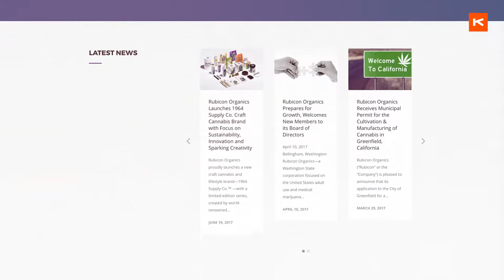Agence Démo: L'industrie du cannabis on s'y connait! | Kika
Nous construisons des marques de niveau supérieur pour l'industrie du cannabis.
Hey les curieux...cliquez pour en voir PLUS

SHOUTOUT SPÉCIAL
⊸ Producteurs: Annika Panzini, Derek Pellizzari
⊸ Superviseur: Marija Mikulic
⊸ Écrivain: Virginie M. Savoie
⊸ Caméra / Éditeur: Pepa Martinez
⊸ BUNKR Vidéo: moCore.tv

REGARDEZ

NOUS SUIVRE

À PROPOS

Kika est une agence de marketing intégrée dirigée par une équipe multidisciplinaire d'experts en marketing, de designers créatifs et de développeurs ninja. De la stratégie à l'exécution, nous transformons les idées visionnaires en marques de niveau supérieur. Vous pouvez nous trouver à Vancouver, Montréal et Manille pour mieux servir nos clients locaux et internationaux.

NOS SERVICES

⊸ Stratégie de marketing
⊸ Marque et design graphique
⊸ Rédaction
⊸ Photographie
⊸ Production vidéo
⊸ Conception et développement de sites web
⊸ Optimisation du moteur de recherche (SEO)
⊸ Publicité paiement par clic (PPC)
⊸ Marketing médias sociaux

Et plus…